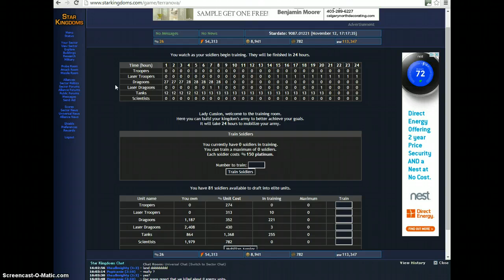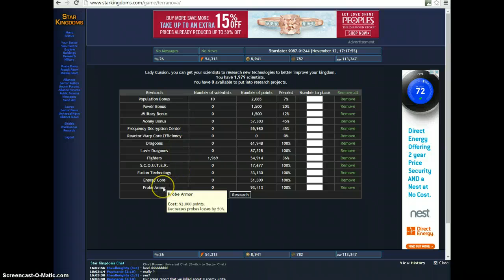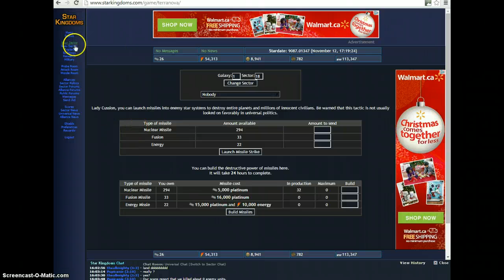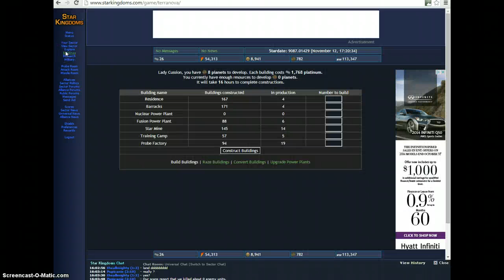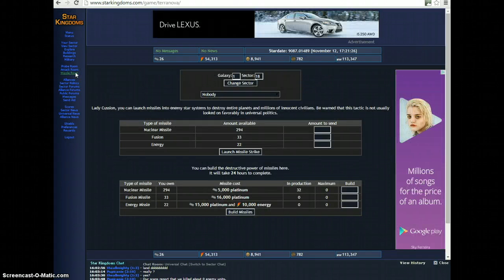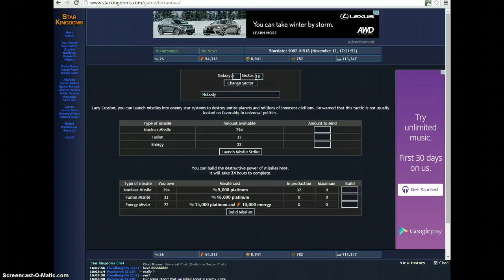star kingdoms Griefing 16 Imperial Lather 3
ready ready almost ready, I want to build lots of planes first. Then nuke everyone